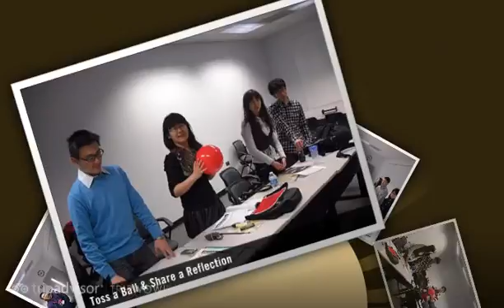Rey Ty's Leadership Workshop for Zhejiang Engineering Students 2011-03-28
2 views of leadership: materialist and idealist views of leadership. 郑文华给出了一个演讲关于领导。他的学生们是从浙江工业大学的工程部。  "Rey Ty" Leadership "Northern Illinois University" "Zhejiang University of Technology" "浙江工业大学" Materialist Idealist Lecture